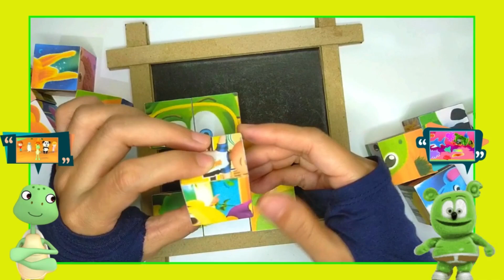Aram Sam Sam and Gummy Bear Puzzle Game #3 Gummy Shark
In this video, we will play block puzzle, a ram sam sam and gummy bear puzzle game, let's dance, a ram sam sam and gummy shark dance